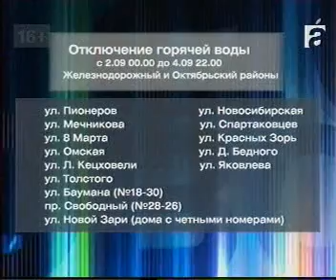afontovo 3008 043